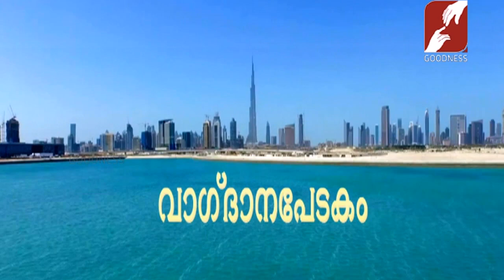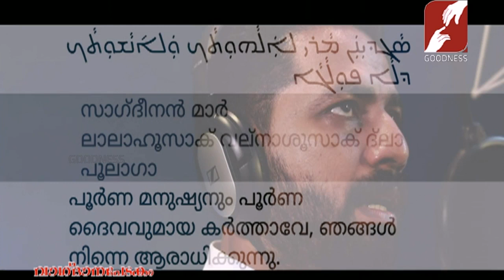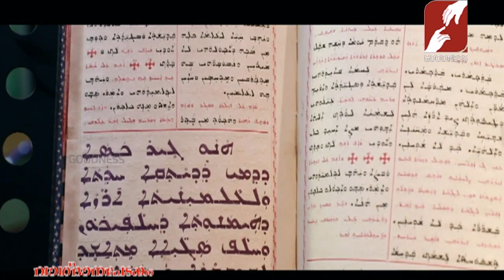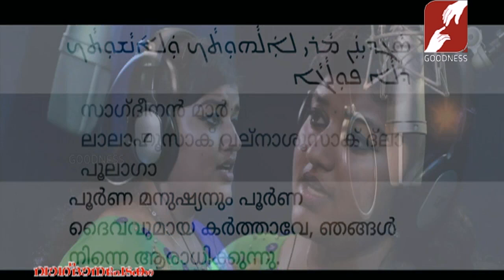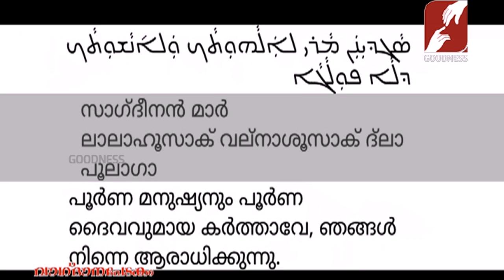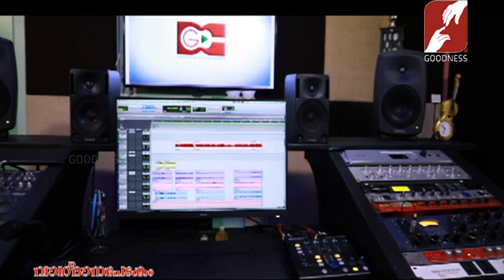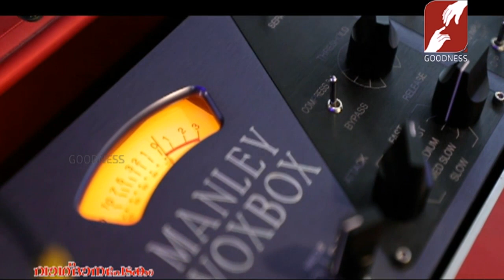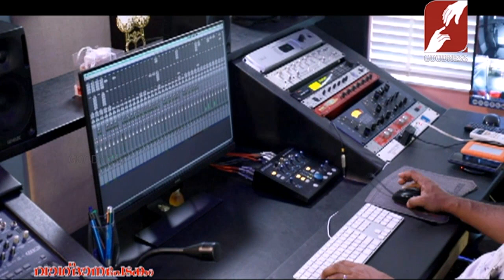VAGDANAPEDAKAM | EPI 236 | LIZY K. FERNANDEZ